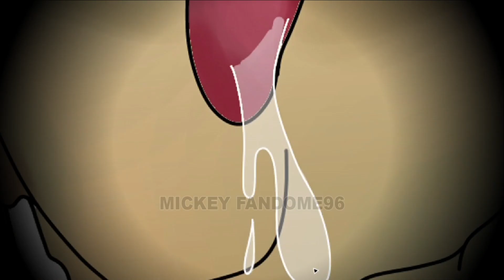Puppy Dog Pals ROLLY CHARACTERS As Zombies Version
Hallo Everyone!!!
This Videos Just Entertaiment :D
Let's Enjoy For Watching My Videos Guys :D